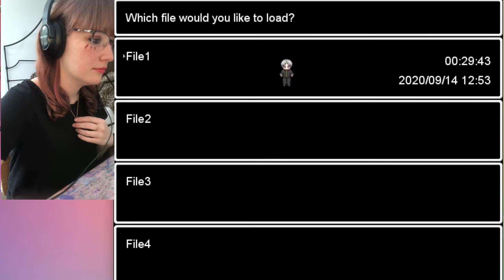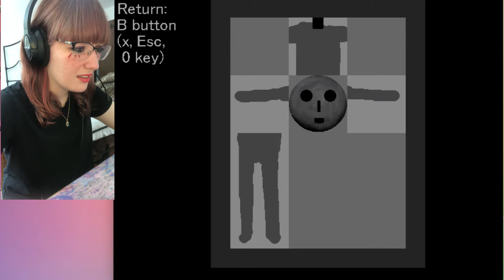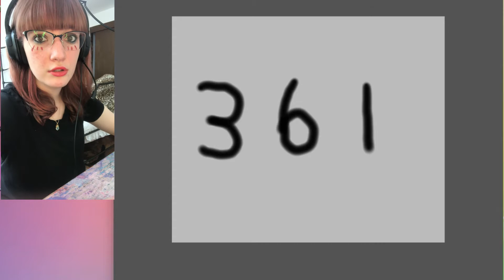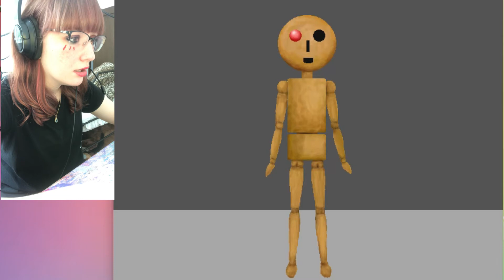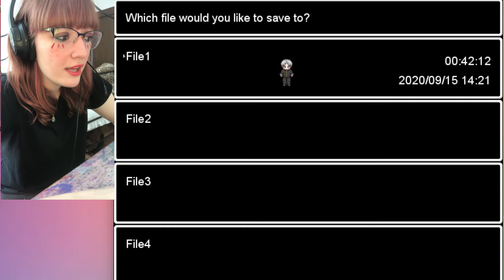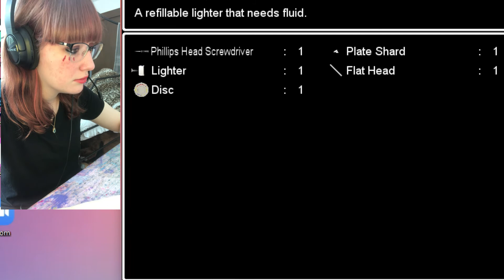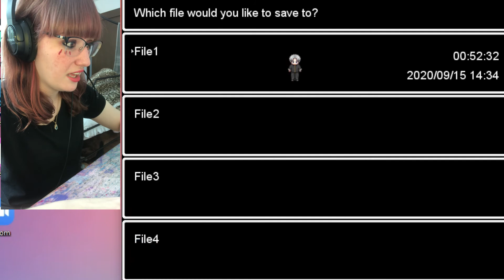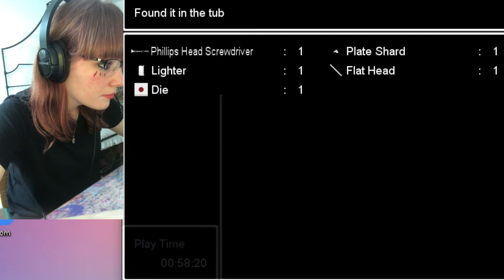I AM A CHEATER!!! AO ONI Part 3!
Please comment anything you would like to see me play! Or do!

Click on that Like button!